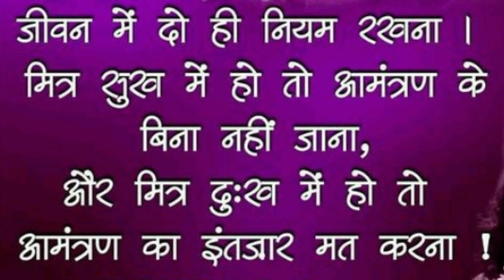मीन राशि बदल दो | Meen Rashifal 2019 | RASHIFAL AND HOROSCOPE 2019